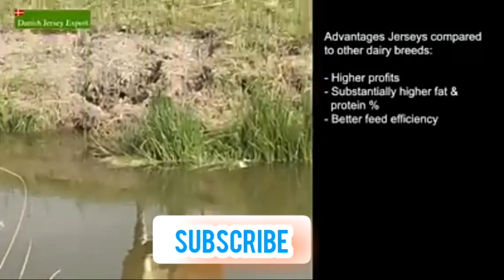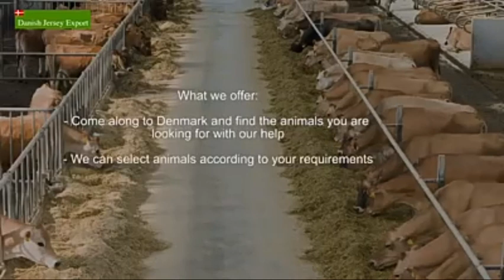World's 1 Jerseys Cows 85tr milk per day || M Rao sale point